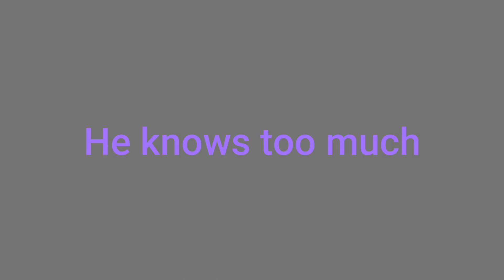He knows too much